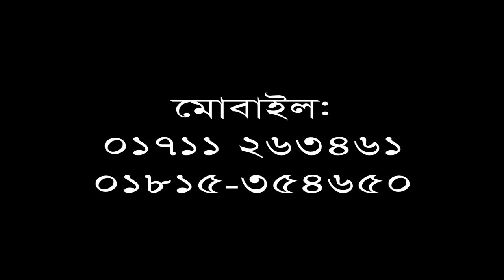নবীজির মানবধিকার কেমন ছিল | Mawlana Ikbal Hossain Alkaderi | Bangla waz | Ullash Icp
Linkdin Link